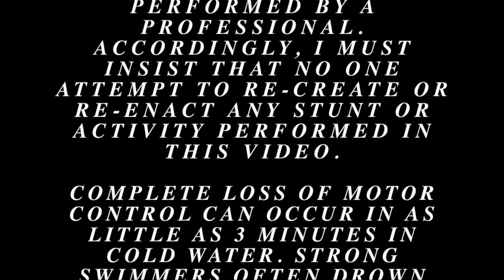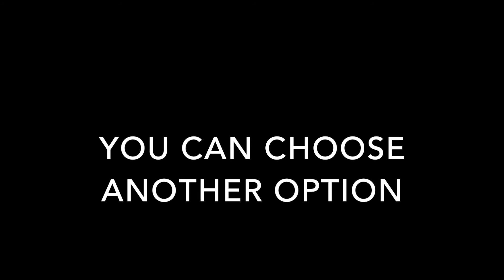Keep Riding You Got This - Choose Your Adventure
To make another choice, select one of the videos below.

Channel SUpport

I have also created an Amazon wish list consisting of both items that will help me out and gift cards because they always come in handy. This will be a constantly changing list.

If you would like to send me something directly, or if you have a project idea, a product or tool that I should have, please feel free to let me know in the comments.